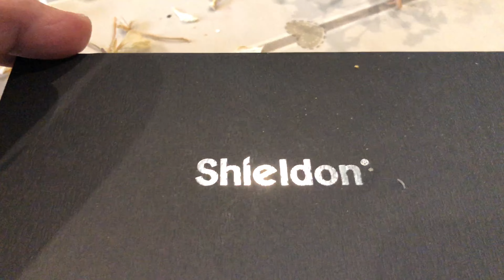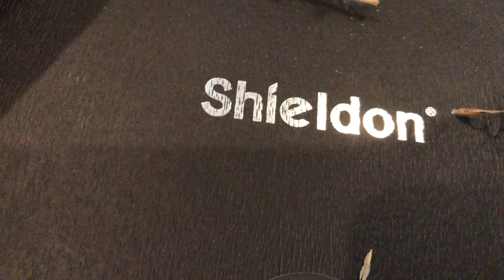How to collect seeds, and grow Special Geranium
Am o muscata speciala sau diferita prin modul de inmultire
Am colectat semintele de la Muscata le-am semanat
SUntem in asteptarea cresterii lor